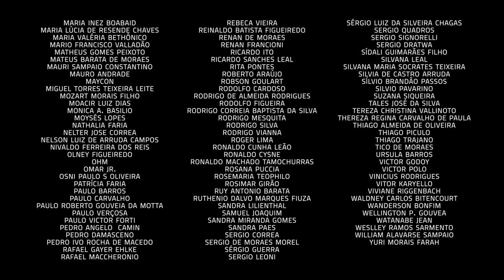Um Café Lá em Casa com Rogério Caetano e Nelson Faria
Aos sete anos de idade, o Rogério Caetano já tocava choro no seu cavaquinho. Mas foi pelo violão de sete cordas que ele se apaixonou, dedicando seu tempo e talento ao desenvolvimento e divulgação de uma linguagem que hoje é referência no Brasil e no mundo. O convidado da semana acredita que o violão de sete cordas tem muito a dizer como solista e toca para provar isso!

No Fica a Dica Premium, você aprende música com quem é referência na área. Aqui está o link para o curso de Violão de 7 Cordas do Rogério Caetano!

Sabe outra lingua e quer colaborar para que nosso programa seja assistido em outros países? Segue o link para legendas.

Músicas:
Último Desejo -  Noel Rosa e Vadico
Criançada Reunida - Rogério Caetano
Juliana - Nelson Faria

ROGÉRIO CAETANO
Músico, violonista, arranjador, produtor musical e compositor, Rogério Caetano é bacharel em Composição pela UNB e se dedica ao desenvolvimento e propagação de uma linguagem inovadora no violão de sete cordas de aço. Com sete álbuns na sua discografia, três indicados ao Prêmio da Música Brasileira e um premiado em 2016, Rogério ainda foi indicado ao Grammy Latino e premiado no IMA (Independent Music Awards) e no Prêmio Profissionais da Música.

Além de já ter ministrado workshops e oficinas em diversos festivais, conservatórios e escolas, o violonista também escreveu, em parceria com Marco Pereira, o livro “Sete Cordas, Técnica e Estilo”. Desde 2018, agrega o corpo de professores do curso online Fica a Dica Premium, dando aulas sobre a linguagem do violão de 7 cordas.